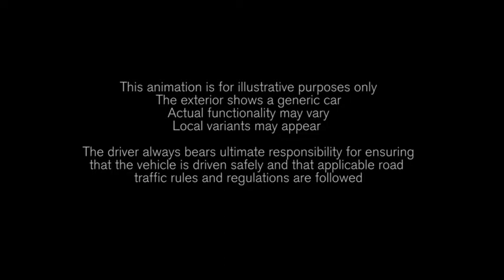The NEW Volvo XC60 City Safety with Steering Support